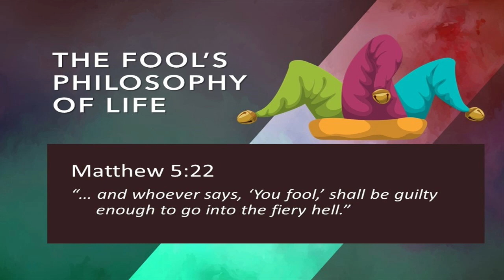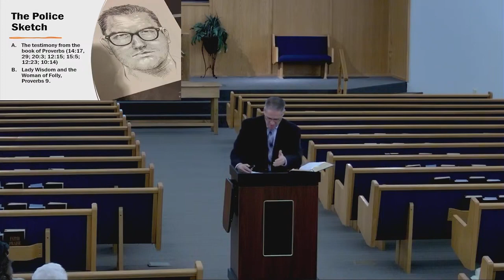The Fool's Philosophy of Life (October 29, 2023)